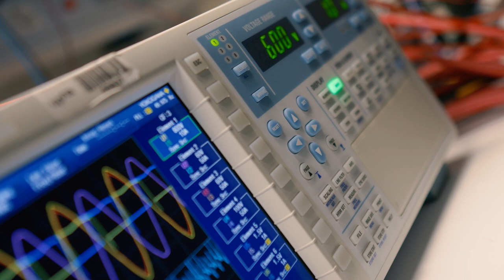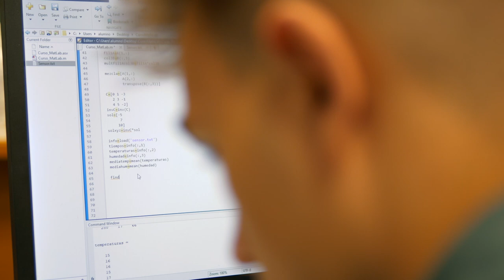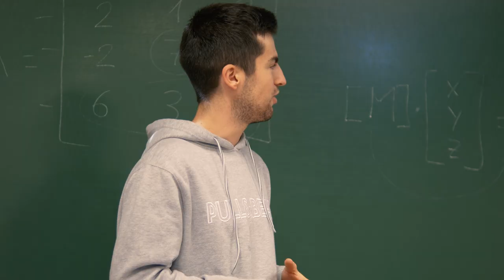Aperna: ¿te preocupa el medioambiente?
Aperna está formado por un grupo de estudiantes de diferentes titulaciones de la Universidad Pública de Navarra a los que preocupa la situación energética actual y la conservación del medio ambiente.
Si te encuentras en la misma situación, ¡únete!